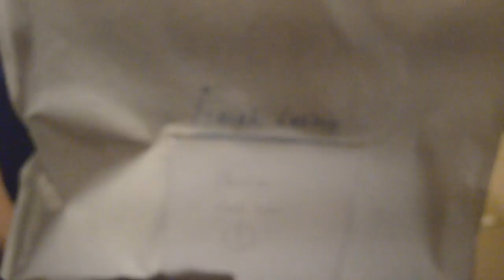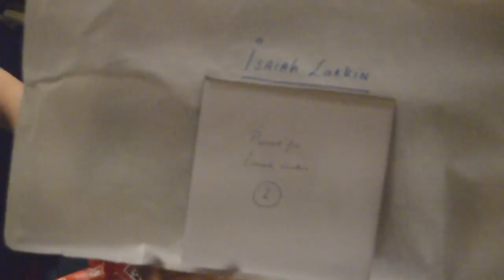An Unboxing Video!!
💯I couldn't have done it without you guys💯THANK YOU SO MUCH  TO MY:👇🏽👇🏽👇🏽👇🏽👇🏽👇🏽👇🏽👇🏽👇🏽
👉🏾MANGER👇

👉🏾EDITORS 👇

Jack : film editor

Henry cinematography: Lgbtplus598

Henry cinematography: Lgbtplus598

Jack:
Film editor

Henry cinematography: Lgbtplus598

Emily Christensen:
Logo designer

pit18